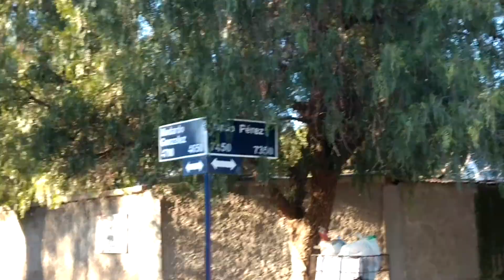CHACRA DE CORIA( MENDOZA ) VALLE DE LA VERTIENTE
MONTAÑA Y RIOS CAMINOS DE RIPIO Y PUESTOS COMO EL PERAL Y EL MANZANO  DONDE PASO EL LIBERTADOR SAN MARTIN